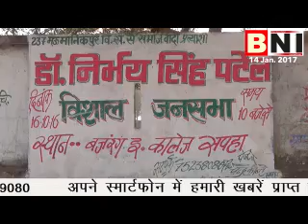चित्रकूट में हैवानियत का नंगा नाच,डकैतों के फरमान रोकने की कवायद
- चित्रकूट में हैवानियत का नंगा नाच
- ग्रामीण क्षेत्रों में कैसे उड़ाई जा रही आचार संहिता की धज्जियां
- डकैतों के फरमान रोकने की कवायद
देखिये 14 जनवरी 2017 की प्रमुख खबरें चित्रकूट के पहले और विश्वसनीय BNI News पोर्टल पर